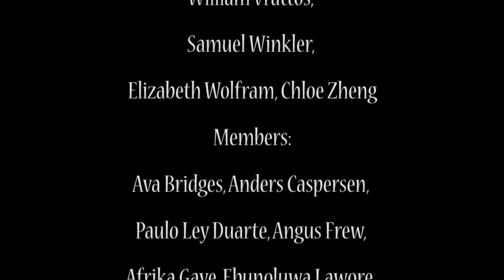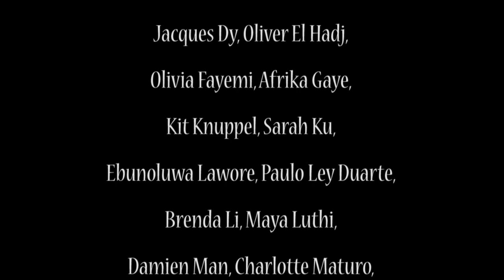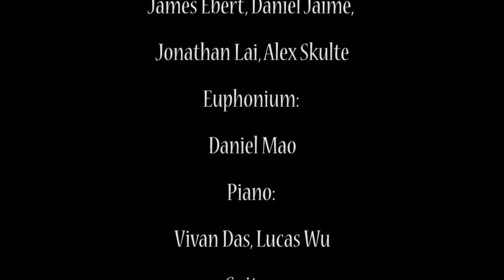2022 Parents Weekend Concert